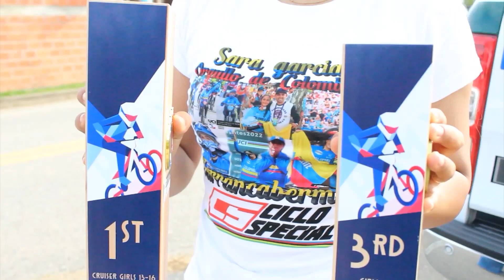Barrancabermeja recibió a su campeona mundial de BMX | Vanguardia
Sara García, la barranqueña que triunfó en Francia en la final de los UCI BMX Racing categoría crucero tuvo un homenaje de parte de autoridades y habitantes del Distrito Petrolero.